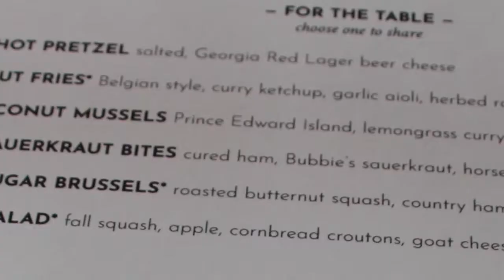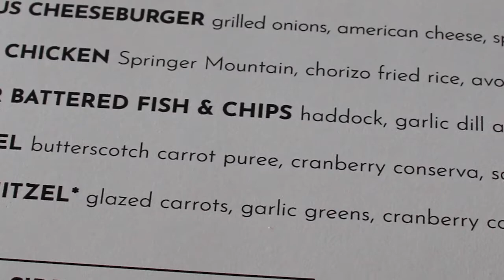Ribbon Cutters - Tucker Brewing Company Kitchen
Tucker Brewing has been around for more than two years, but today they took a huge step forward with the grand opening of their new kitchen. Check out their menu and hear from the women who inspired it in this edition of Tucker Ribbon Cutters.